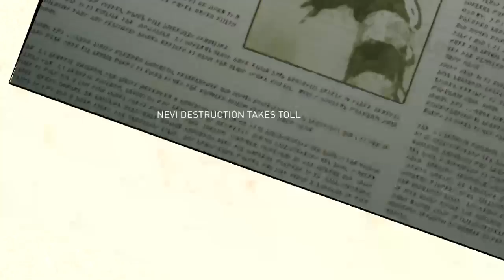Gravity Rush - Episode 10 & 11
Episode 10: Curiosity Killed the Cat
Episode 11: Thick Skin

Gade pulled me into another rift plane, but when I got there, Dusty was acting funny. I had to be careful to avoid losing my footing and falling who knows where. With Dusty in such poor shape, I doubted whether I could bring back the missing piece of Endestria.